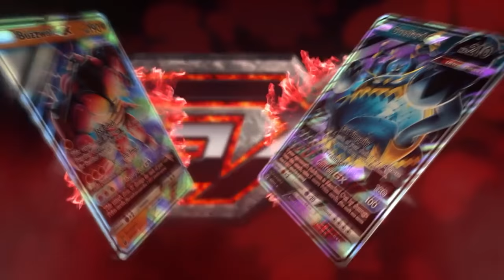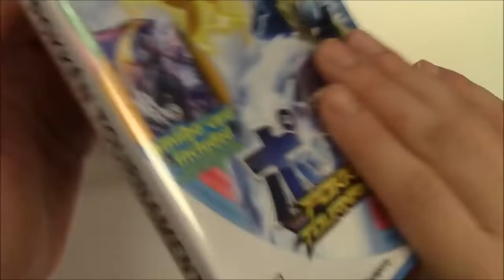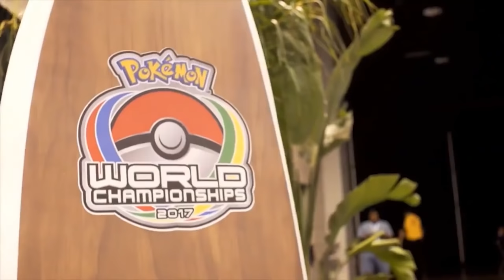The Pokémon Fighting Game That Should Have Popped Off - Pokken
Pokkén Tournament is a fighting game developed by Bandai Namco Entertainment released for Japanese arcades in July 2015, and worldwide for the Wii U in March 2016.

As a fighting game, this title truly had the potential to pop off given its strong IP and universal appeal, but its development as an esport has seen its fair share of ups and downs.

This is the story of Pokkén